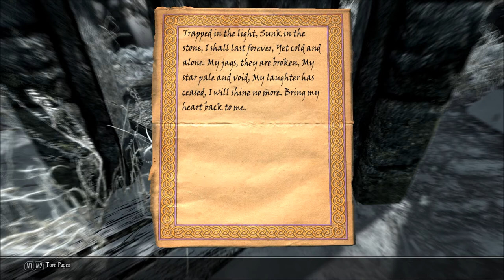Let's Play Enderal - Forgotten Stories (Skyrim Mod - Blind), Part 266: Mine Diggers' Luck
After finding another talking wishing well and trying to get Luke Starwalker's sword, we enter what should be the final location in the Deep Diggers' area.